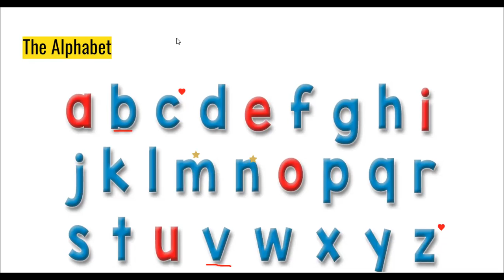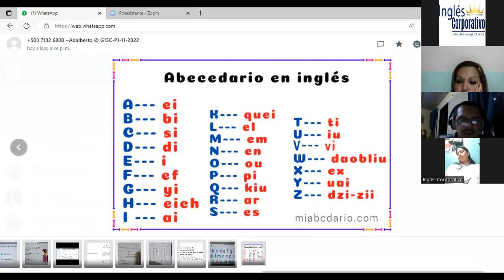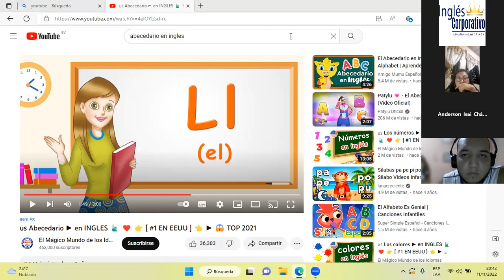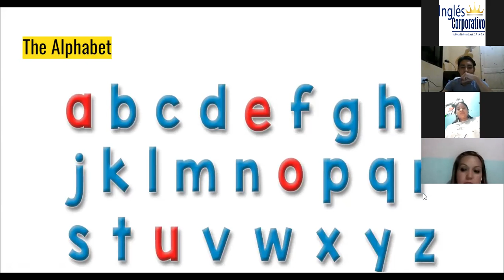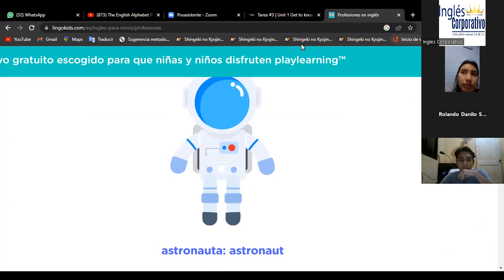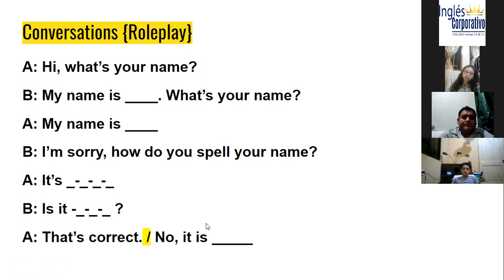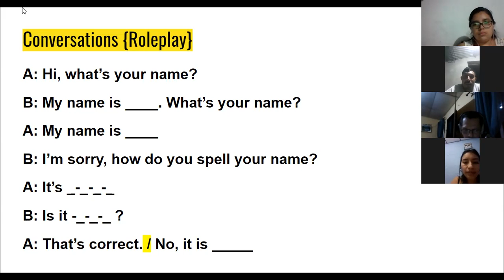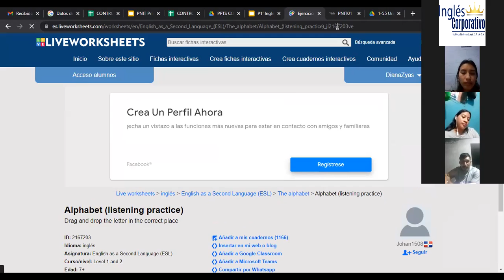Inglés Corporativo-11-11-22-The Alphabet.